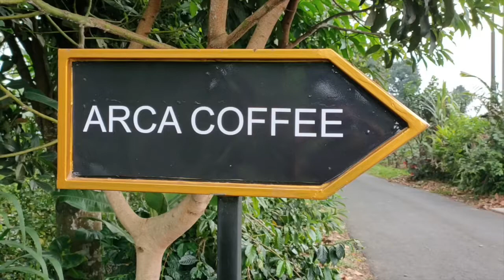mengunjungi arca coffee farm di kintamani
hi guys kali ini kita mengunjungi salah satu kebun dan pengolahan kopi milik salah satu masyarakat yang ada di kintamani .
Arca kopi merupakan salah satu pioneer petani kopi di kintamani yang memproduksi biji - biji kopi berkualitas tinggi.

dedikasi yang tinggi untuk merawat kopi mulai dari perawatan pohon, pemetikan biji cherry sampai pengolahan sampai menjadi green bean membuat green bean yang dihasilkan oleh bapak arca dan teman - temannya banyak di cari oleh industry roastery di bali , indonesia maupun internasional

buat teman - teman yang penasaran bisa follow akun IG nya

follow juga urban bites coffee project untuk pelatihan barista

silahkan kunjungi cafe kami yang ada di berawa - bali